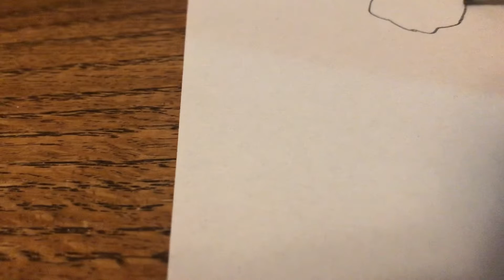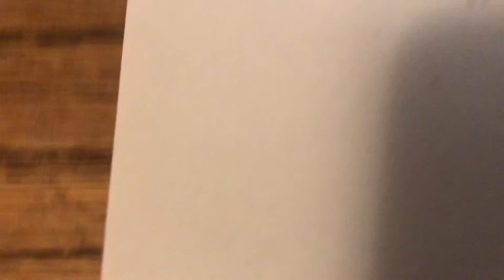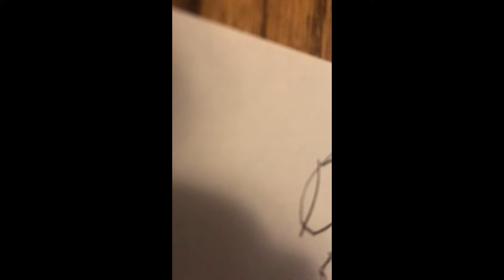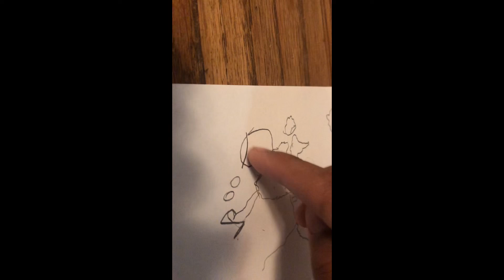Drawing Europe from memory (and Failing miserably)